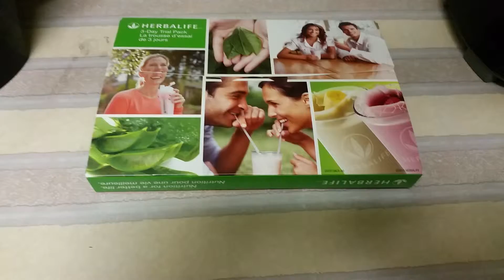Colchester, VT - HERBALIFE IND MEMBER C. ARTHUR - Herbalife24 - lose weight